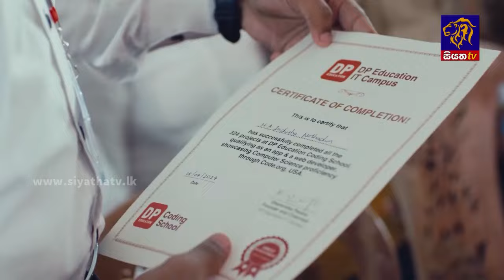ජනාධිපතිවරණය සඳහා නාම යෝජනා භාර ගැනීම 15 වනදා අවසන් | Siyatha News